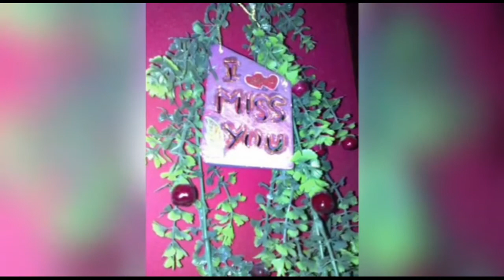My Clay Work| Best Out of Waste | Mom's life in UAE | Part 1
Salam my Friends..
i am sharing with you all some of my Art work that i made from clay .. My own Creaction..

I will share your comments in my next video soo. plz write down below how u like my work .. 😊

This is part 1 i will share more my work with you in my upcoming video..